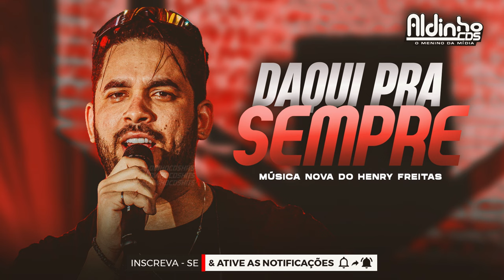HENRY FREITAS - DAQUI PRA SEMPRE (MÚSICA NOVA)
Cantor: Henry Freitas
Versão: Forró
Ano: 2023

se não está de acordo com este vídeo, envie-nos um e-mail aldinhocds1gmail.com, pedindo a remoção, será removido sem exceção.